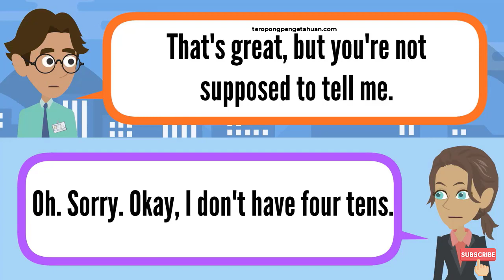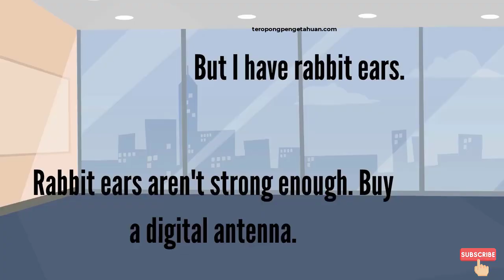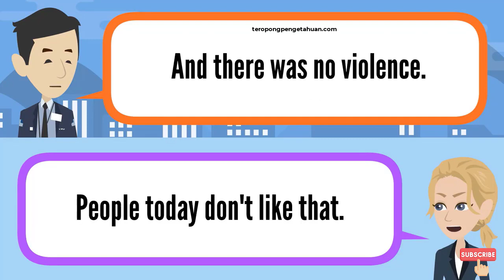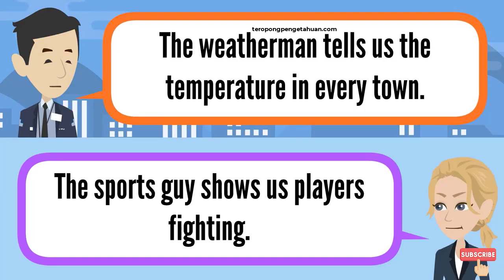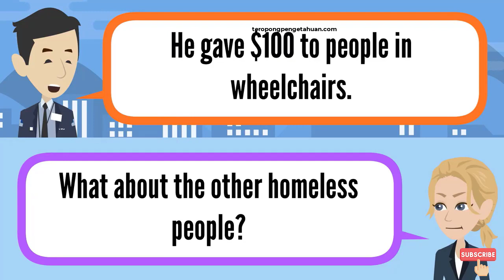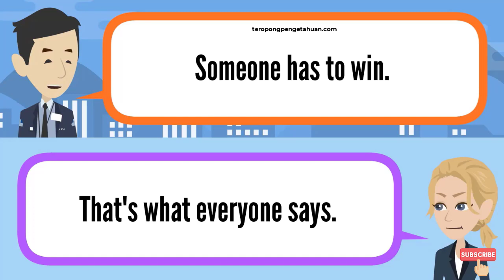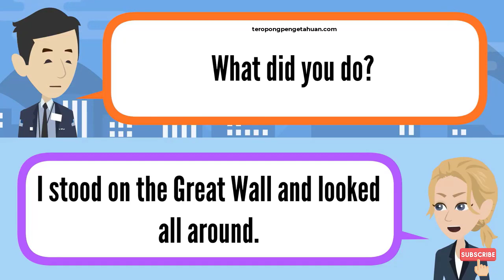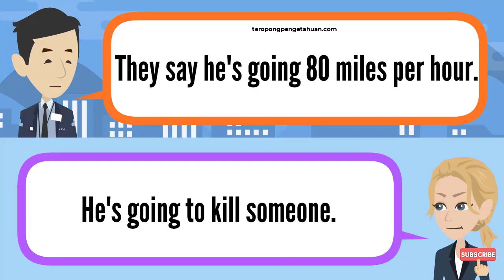Percakapan Bahasa Inggris Yang Sering Digunakan Sehari Hari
Website Belajar Bahasa Inggris GRATIS di teropongpengetahuan.com

Video ini membantu Anda untuk berlatih listening bahasa inggris. Berisi Percakapan bahasa inggris sehari-hari dan artinya. Cara belajar bahasa Inggris yang tepat dengan cara mendengarkan percakapan bahasa inggris.

Selamat Belajar!